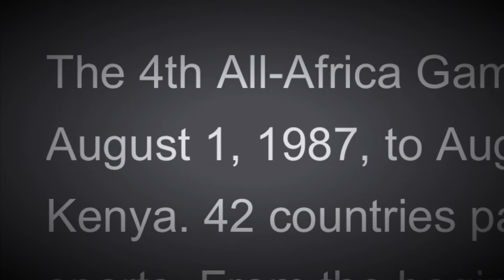African Games Timeline (1965-2027)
From The 1965 African Games In Brazzaville To The Future 2027 African Games